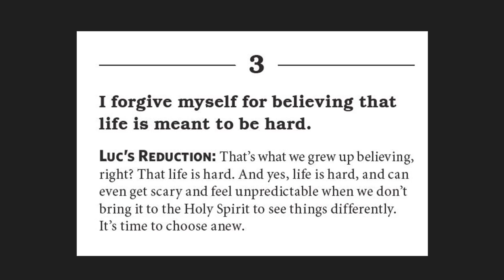#3) I forgive myself for believing that life is meant to be hard.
Luc's reduction: That's what we grew up believing, right? That life is hard. And yes, life is hard, and can even get scary and feel unpredictable when we don't bring it to the Holy Spirit to see things differently. It's time to choose anew.